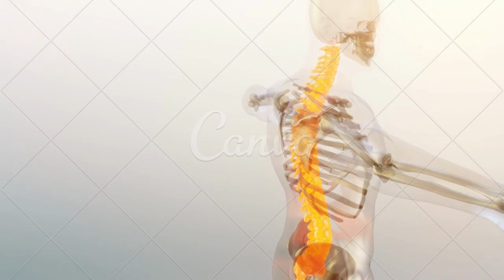Os tipos mais comuns de artrite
GRUPO DE APOIO DO WHATSSAP

PLAYLISTS IMPORTANTES